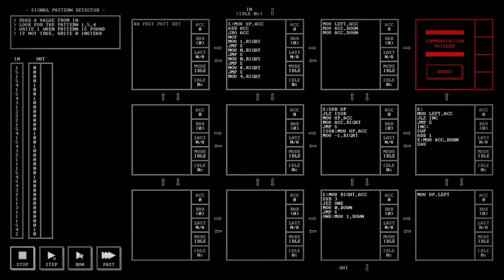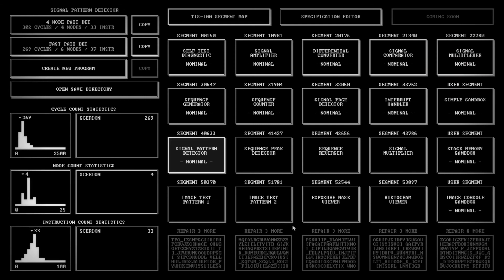TIS-100 Signal pattern detector (269 cycles)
Just picked this game up, and loving it! Brings back memories of writing DOS apps in ASM back in the day :) So i initially worked out a way to do this with 4 nodes, then made it a bit quicker adding another to work as the counter, removing the bottleneck from the 3rd node down in the original version. I'm deliberately not looking at anyone elses solutions until I've finished this game!